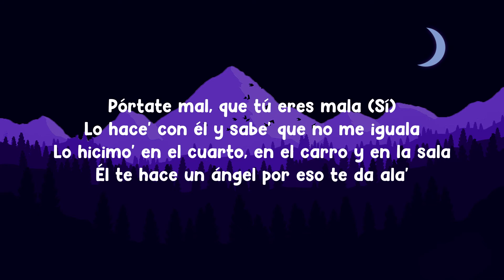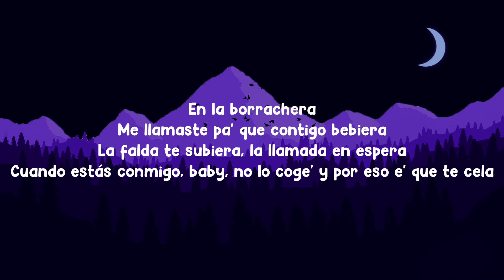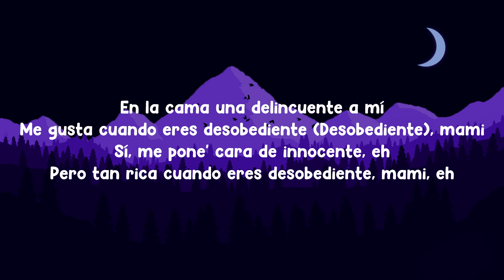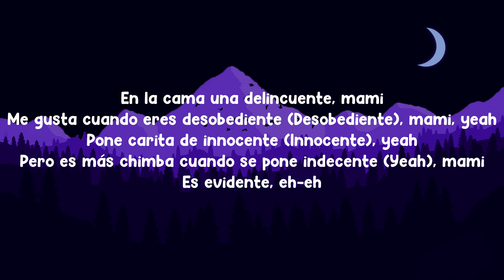Sebastián Yatra, Jhay Cortez - Delincuente (Letra/Lyrics)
Sebastián Yatra

Letra/Lyrics: Sebastián Yatra, Jhay Cortez - Delincuente
[Intro: Sebastián Yatra & Jhay Cortez]
Ya-Ya (Yatra), Ya-Ya
¿Me sigue'?
(Mm-mm)

[Pre-Coro: Sebastián Yatra]
Te estoy notando confusa, confusa
Estás usando el corazón, bebé
Y eso ya no se usa, se usa
Y mucho menos si va a ser con él
De él no esperes na', na'
No pierdas el tiempo, que él solo es pa' un rato y más na', na'

[Coro: Jhay Cortez & Sebastián Yatra]
En la cama una delincuente, mami
Me gusta cuando eres desobediente, mami, yeah
Pone carita de inocente (Inocente), yeah
Pero es más chimba cuando se pone indеcente (Indecеnte), mami
Es evidente, mami (¿Me sigue'?)

Pórtate mal, que tú eres mala (¡Sí!)
Lo hace' con él y sabe' que no me iguala
Lo hicimo' en el cuarto, en el carro y en la sala
Él te hace un ángel por eso te da ala'
Y tú y yo en el Jardín del Edén
Hazme toa' la' cosita' que decía' por DM
El panty Ferragamo y el brasier de Chanel
No voy a la iglesia, pero te veo y digo: "Amén"
En la borrachera
Me llamaste pa' que contigo bebiera
La falda te subiera, la llamada en espera
Cuando estás conmigo, baby, no lo coge' y por eso e' que te cela
[Pre-Coro: Jhay Cortez & Sebastián Yatra]
Y yo ni te escribo (Escribo)
Pero traigo los preservativo' (-tivo')
Yo te mato y despué' te revivo (Revivo)
Nos clavamo' y lo hacemo' en vivo
Y despué' ni te escribo (Escribo)
Pero traigo los preservativo' (-vativo')
A tu cuerpo siempre doy positivo

[Coro: Sebastián Yatra]
Me gusta cuando eres desobediente (Desobediente), mami, yeah
Pero es más chimba cuando se pone indecente (Yeah), mami
Es evidente (Woh), mami (Ya-Ya-Yatra)

[Verso 2: Sebastián Yatra]
Cuida'o, que la noche no te agarre en el lugar equivoca'o
Ella y sus amigas siempre van pa'l mismo la'o
Prefiere dormir con ella', que con un idiota al la'o

[Pre-Coro: Sebastián Yatra]
Y yo a ti te escribo (Escribo)
Porque traigo los preservativos (-vativos)
Porque quiero que los uses conmigo
[Coro: Jhay Cortez & Sebastián Yatra, Ambos]
En la cama una delincuente a mí
Me gusta cuando eres desobediente (Desobediente), mami
Sí, me pone' cara de inocente, eh
Pero tan rica cuando eres desobediente, mami, eh
Es evidente, eh-eh

[Outro: Sebastián Yatra]
Yatra, Yatra
En la cama una delincuente